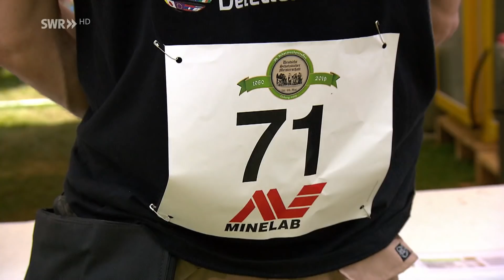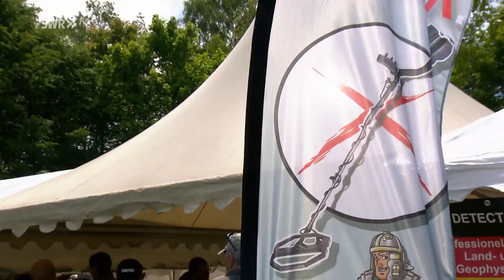300 Leute suchen einen Schatz | SWR | Landesschau Rheinland-Pfalz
Bei der deutschen Schatzsucher Meisterschaft im Hunsrück suchen rund 300 Sondengänger nach Punkten für den Titel.